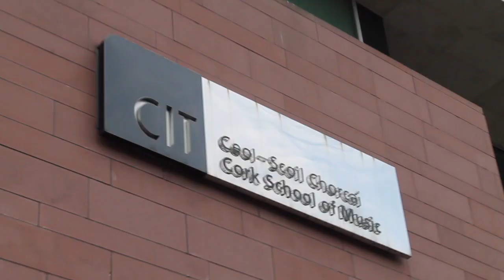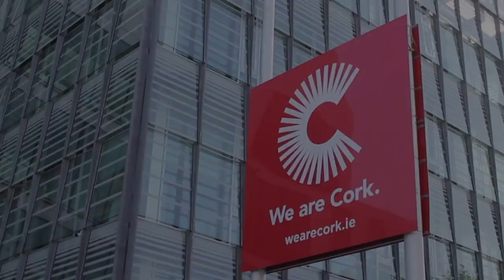The Art of Inclusion- Welcome to Cork Part II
The European Association of Service providers for Persons with Disabilities (EASPD), the European Network for Cultural Centres (ENCC) and Cope Foundation Ireland are pleased to invite you to register for our upcoming European conference  and international gathering “The Art of Inclusion: Disability and Diversity in Arts and Culture” which will be held on 14th-15th September 2020 on Zoom.

This event will be an opportunity to hear how arts and cultural sector synergies and cooperation with disability service providers and disabled artists form innovative and exciting inclusive opportunities open to all at a local, national and European level.